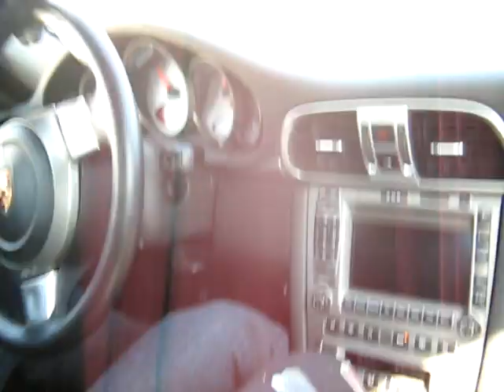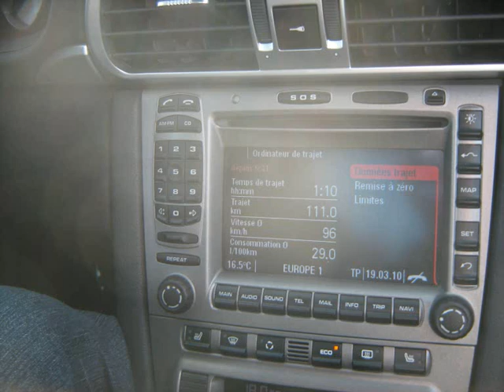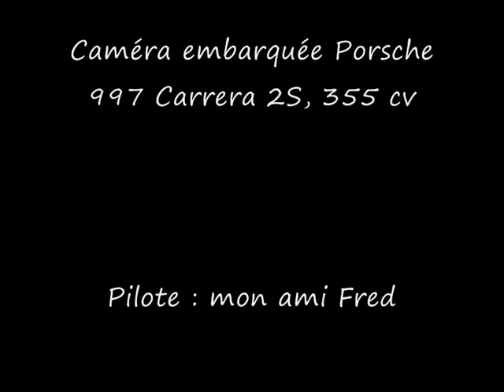Caméra embarquée en Porsche 997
Caméra embarquée en Porsche 997 avec mon ami Fred à Dijon Prenois